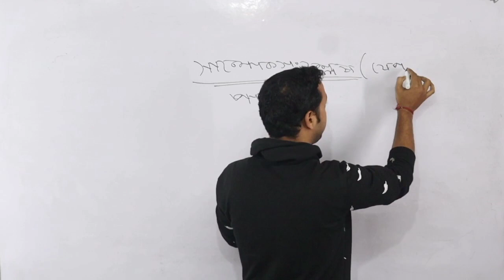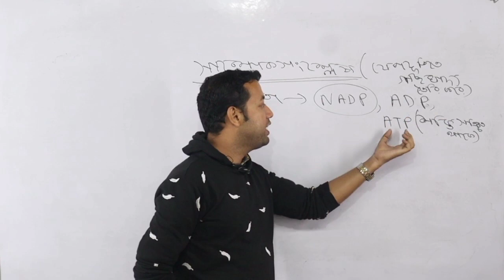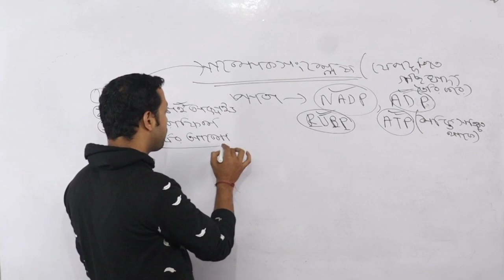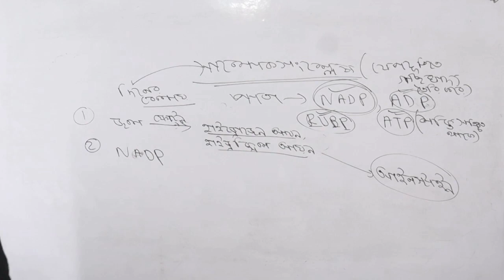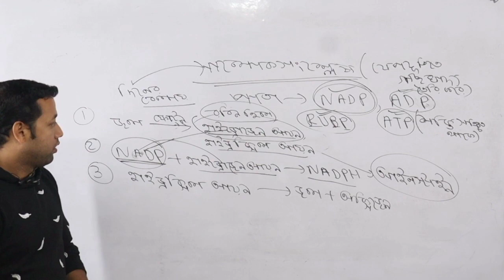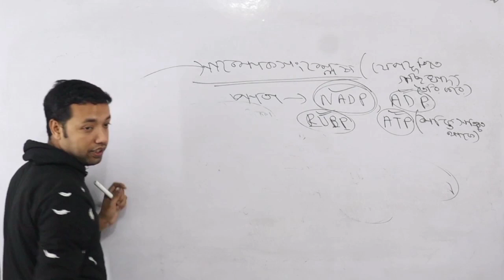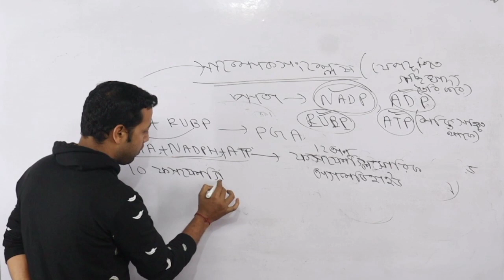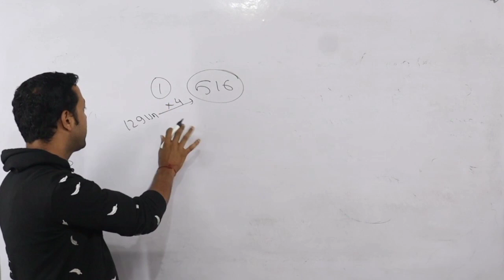সালোকসংশ্লেষ || সালোকসংশ্লেষ পদ্ধতিতে গাছ কিভাবে খাদ্য তৈরি করে সম্পূর্ণ কনসেপ্ট